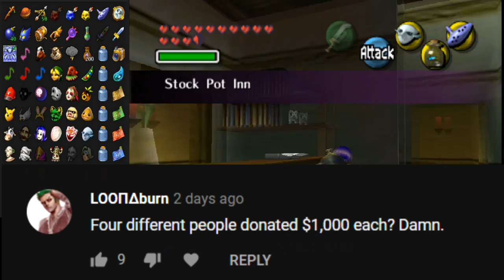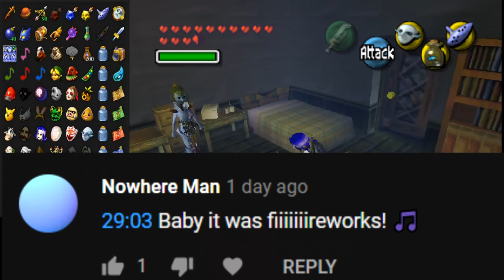Majora's Mask Randomizer [33]: Anju x Link Story Time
Zelda Majora's Mask Randomizer Part 33!

When all else fails, we have to resort to doing the Anju Kafei Link triple triad side quest, and fun times are had all along the way, including the eating of Cheez-Its and sausage biscuits.